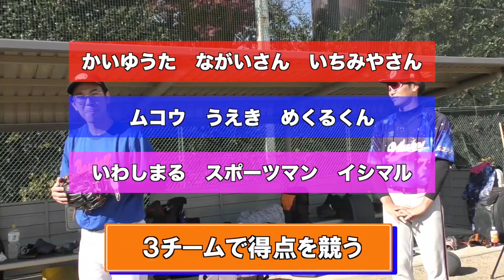ビヨンドマックスのヤバさが一瞬で分かる野球動画。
ムコウズを新しいカタチで応援できる
プラットフォームができました。

【エンゲートを作ったムコウズ女子